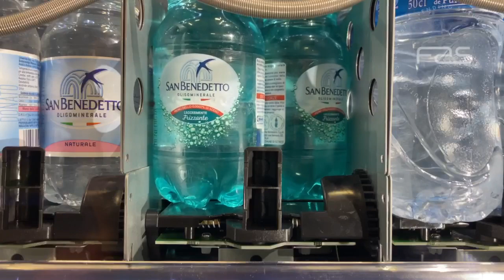VIDEO FAS NUOVO CASSETTO HCB